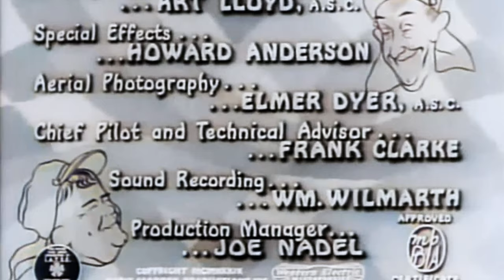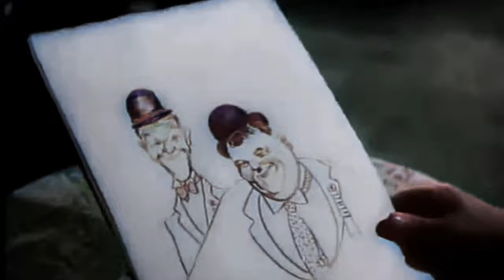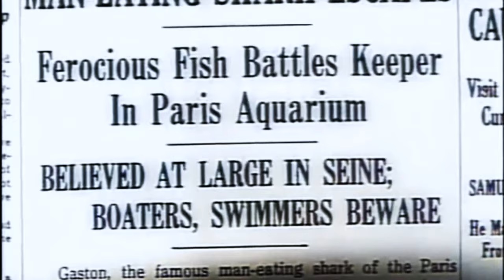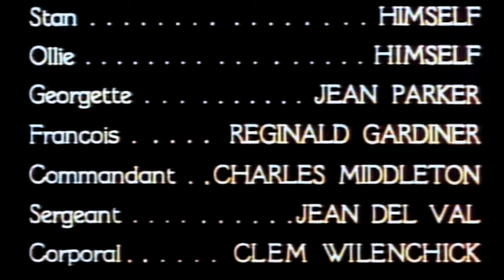1930s Comedy: The Flying Deuces (4K Colorized)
The Flying Deuces, also known as Flying Aces, is a 1939 buddy comedy film starring Laurel and Hardy, in which the duo join the French Foreign Legion. It is a partial remake of their short film Beau Hunks (1931).